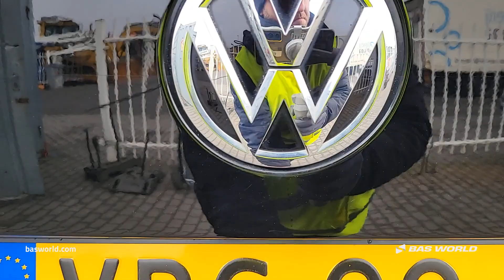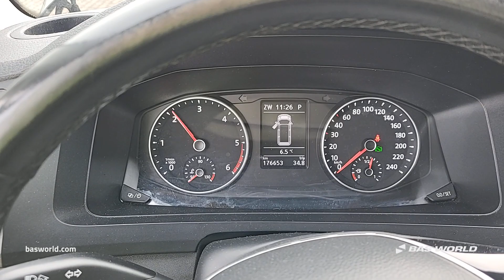70228393 Volkswagen Transporter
Volkswagen Transporter